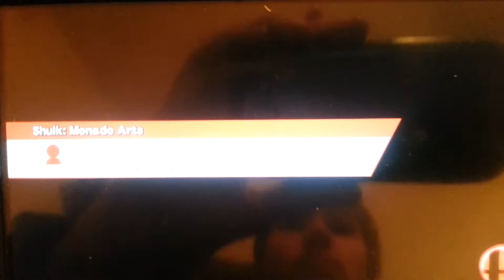SMASH! LML123 Vs Luigikid! Get Rekt!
Me against Luigikid! Its not that long and all so watch it. I want to battle you again some time Luigikid!